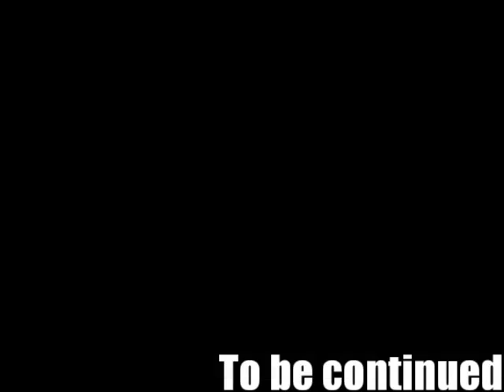職員会議【SWEAT & TEARS 2】#05 (リョーマ)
全部あわせていくらですか？